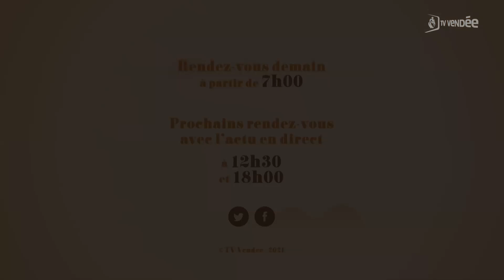Alain Laidet - L'invité de La Matinale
Alain Laidet, Président de l'association Vendée Ukraine.
Accueil des ukrainiens : et maintenant ?